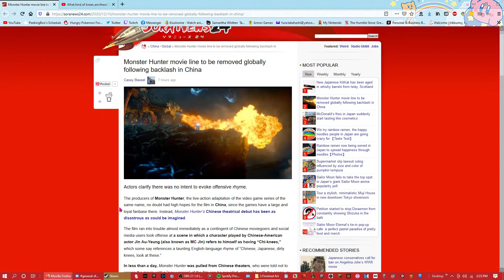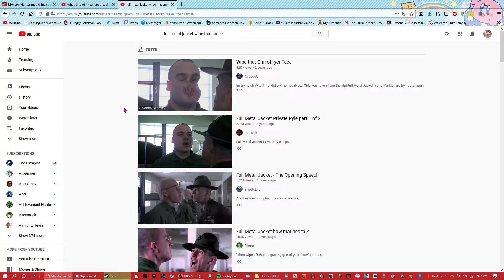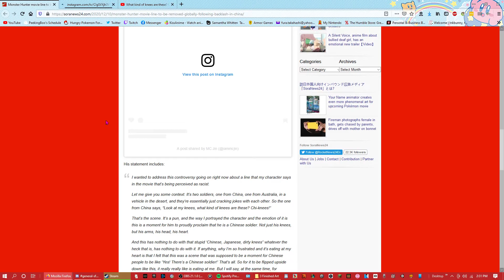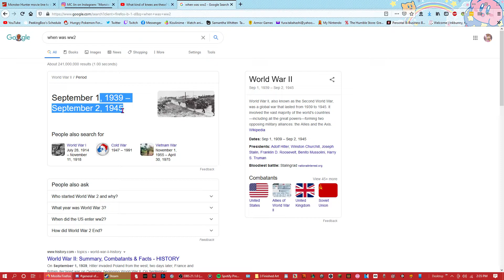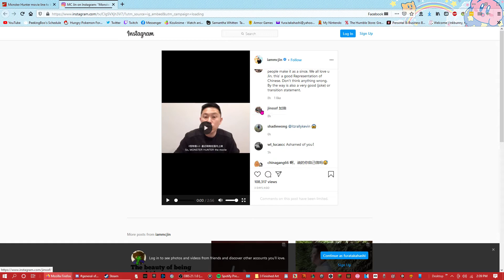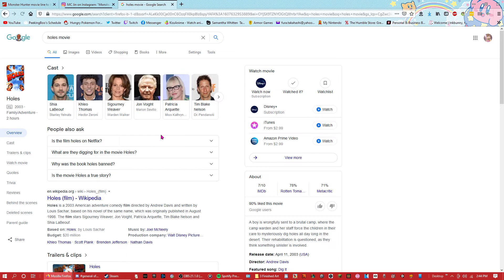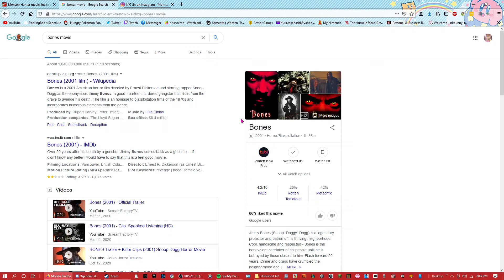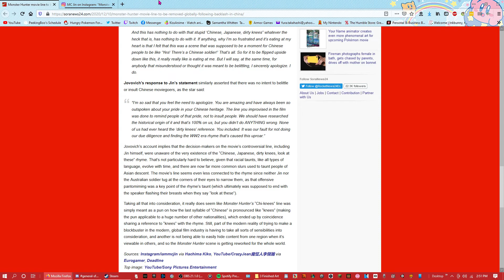Are you fucking kidding me?